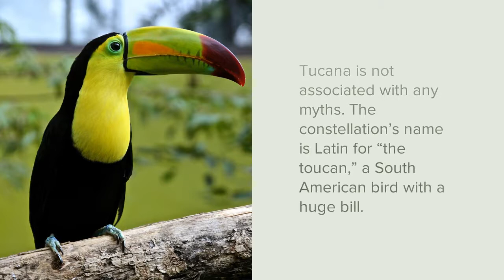Toucan Constellation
Images and music come from Adobe Sparks